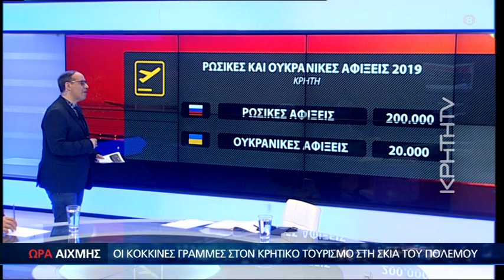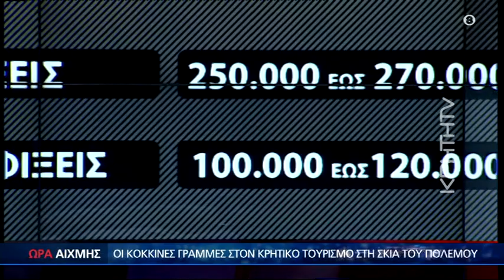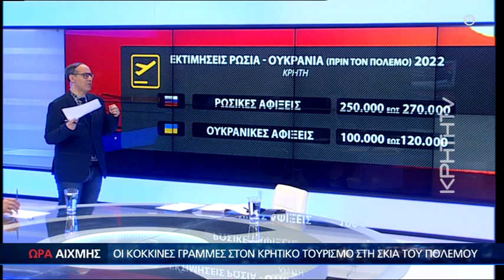'' Βόμβα '' στον τουρισμό ο πόλεμος στην Ουκρανία - Ώρα Αιχμής